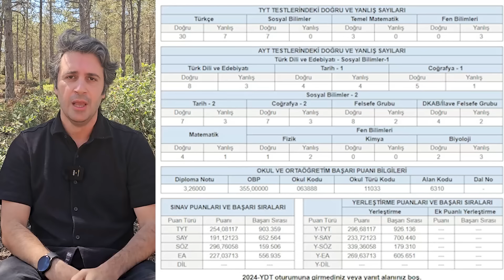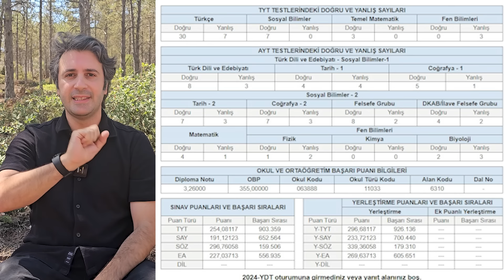"Fiziğimle" Ön Plana Çıkmak İstemiyorum :)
YKS sonuçlarımızla birlikte iyice arşa çıkan popülerliğimizi :) herhangi, yanlış anlaşılacak bir konuya mahal vermeden sizlere detaylıca açıklamak istedik! Farklı yerlerden bakıp, farklı fikirler üzerine konuşmaktan çok mutluyuz. Ama bu süreçte, neyi neden nasıl söylediğimizi ve niyetimizin ne olduğunu da sizlerle açıkça paylaşmak isteriz! Buyrunuz videoya! 👆🏻

🔸 Podcastlerimizi dinlediniz mi? Aaaa muazzam içeriklerimiz var, eğlenmeyene para iade :P bekleriz

📌 Peki Ya Web sitemizi ziyaret ettiniz mi? Orada da birçok farklı anket ve blog yazıları ile karşınızdayız: akademiklink.net